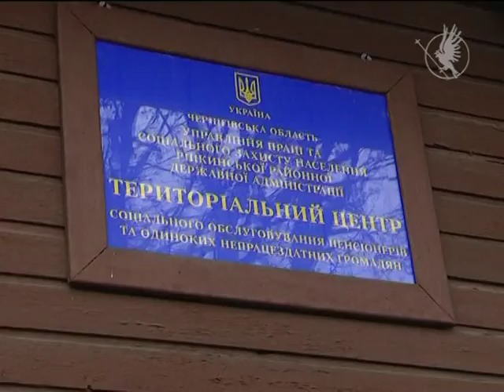Пасхальні кулічі - в подарунок | Телеканал Новий Чернігів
У гості до підопічних Ріпкинського територіального центру соціального обслуговування пенсіонерів та одиноких непрацездатних громадян з великодніми подарунками від народного депутата Максима Микитася завітали його помічники.